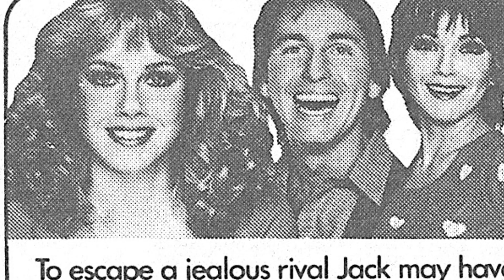The Messed Up Things In Three's Company TV Series No One Talks About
John Ritter as Jack Tripper
Joyce DeWitt as Janet Wood
Richard Kline as Larry Dallas
Don Knotts as Ralph Furley
Suzanne Somers as Chrissy Snow
Priscilla Barnes as Terri Alden
Audra Lindley as Helen Roper
Norman Fell as Stanley Roper
Jenilee Harrison as Cindy Snow
Ann Wedgeworth as Lana Shields
Jordan Charney as Frank Angelino
Paul Ainsley as Jim the Bartender
Brad Blaisdell as Mike, the Bartender
William Pierson as Dean Travers
Gino Conforti as Felipe Gomez
Anne Schedeen as Linda
Mickey Deems as Gambel
Sheila Rogers as Marge Andrews
David Ruprecht as Phillip Dawson
Mary Cadorette as Vicky Bradford
Peter Mark Richman as Rev. Snow
Sondra Currie as Arlene Price
Jeffrey Tambor as Dr. Phil Greene
Taaffe O'Connell as Barbara Howard
Mina Kolb as Mrs. Alden
Macon McCalman as Roland Wood
Joe George as Chauffeur
Shell Kepler as Didi
Britt Leach as Chuck
Robert Mandan as James Bradford
Emmaline Henry as J.C. Braddock
Rod McCary as Bill Martin
Joanna Kerns as Bobby Trilling
Elaine Giftos as Darlene
Don Sparks as Bob
William Cort as Dr. Porter
Michael Bell as Michael
Ruta Lee as Marsha Whitewood
Joel Brooks as Dr. Prescott
Barbara Stuart as Martha
Tori Lysdahl as Rita
Jenifer Shaw as Rita
J.J. Barry as Compton
Keene Curtis as Andrew Gainer
Alan Manson as Mike the Cop
John McCook as Alan
Christina Hart as Francesca Angelino
Lois Hamilton as Katy Williams
Louise Williams as Chloe Brown
Rod Colbin as Charles Hadley